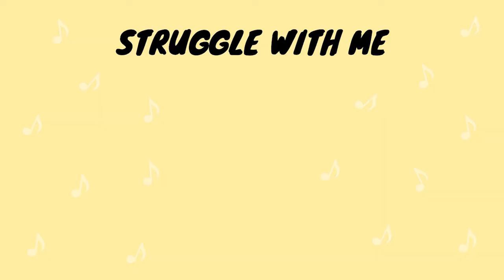Learning the Guitar in 24 Hours | Mr. Perfectly Fine by Taylor Swift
I tried to document the process of me learning how to play 'Mr. Perfectly Fine' by Taylor Swift on the guitar in 24 hours. It was so fun and fulfilling to play a song from one of my favorite artists but it was also my first time ever to play the guitar so it was a bit chaotic! Hope you enjoy the video! 💛😆

Follow me for more chaotic energy!